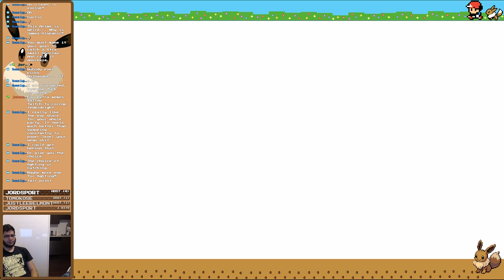Snorlax is Blocking the Way | Pokemon Let's Go Eevee Part 24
Jezas and I play Pokemon Let's Go together! So much nostalgia for me but somehow Jezas has never played a Kanto game. Time to go on our adventure with Ralsei, our eevee!

Thanks to Rumay Chian for the artwork of Jezas and I as pokemon characters, and thanks to Laffit for helping Jezas with the intro/outro and banner art!